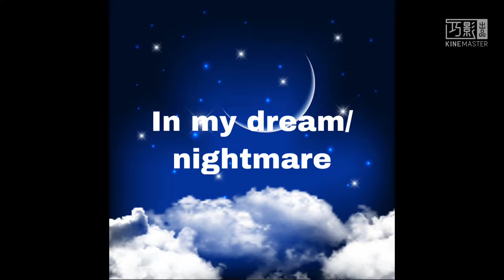If Andrew and me had to babysit my little cousins,niece and nephew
Ft.Andrew,myself ,Jasmine ,Jason ,Joliota and Johnny.no ships alright!